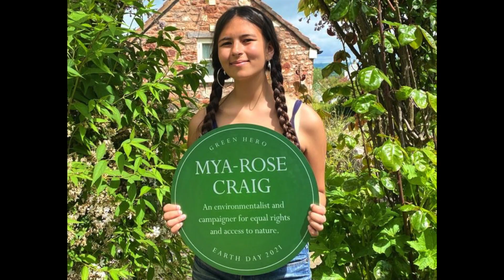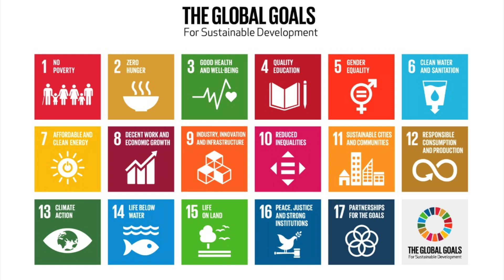Groundbreakers Introduction Video w Mya Rose Craig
Campaigner Mya-Rose Craig introduces you to the Groundbreakers competition, encouraging young people to take action for climate and social justice in whatever capacity they can.